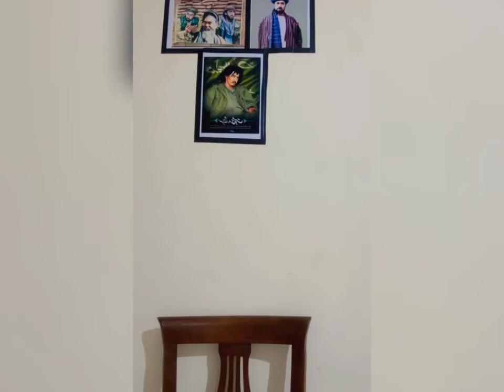قمندان بابه قلندر اندرابی در برنامه اتحاد هزاره ها از هر قوم و ملت و نژاد و مذهب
قمندان بابه قلندر اندرابی در اتحاد خانه هزاره ها